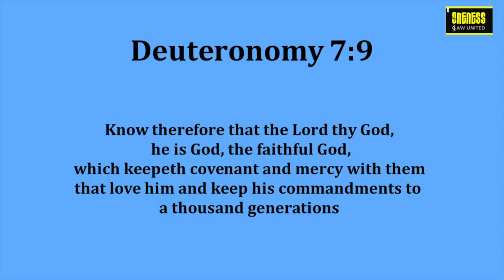Daily Diamonds | Day_33 Ep_2 | Sep 14 | Deuteronomy 7:9 | Verse a day makes your way